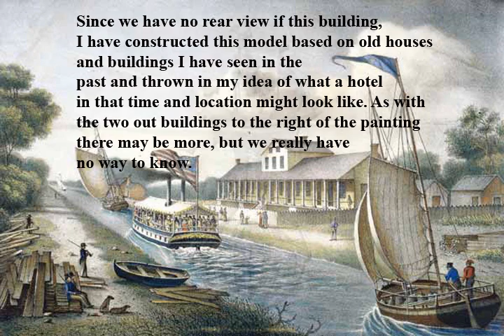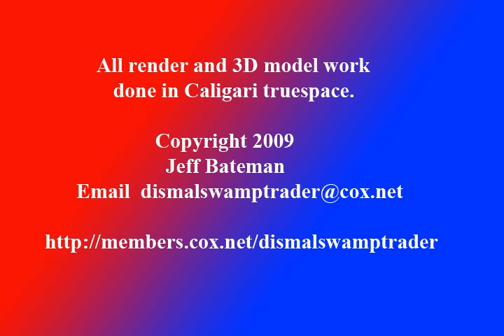Lake Drummond Hotel in the Great Dismal Swamp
a computer generated 3D walkaround of the Lake Drummond hotel or "the Halfway House" as it was known in 1830 for being built on the Virginia - North Carolina border between current day Chesapeake Va and South Mills NC along old route 17 parallel to the Dismal Swamp Canal.
For more fascinating information on the Lake Drummond Hotel, Great Dismal Swamp, Lake Drummond, and the Dismal Swamp Canal, go